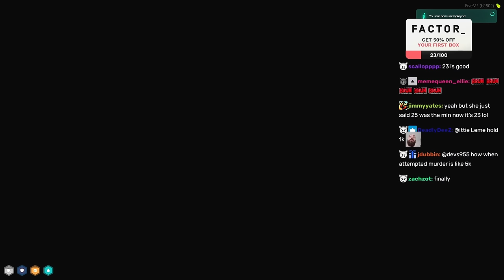Peanut Gets Kyle Pred As His Lawyer To Save Him From Officer Cassidy | NoPixel 4.0